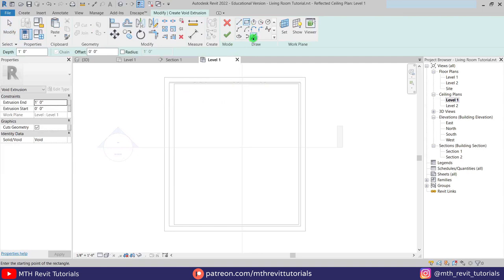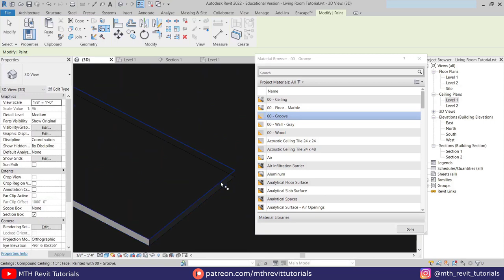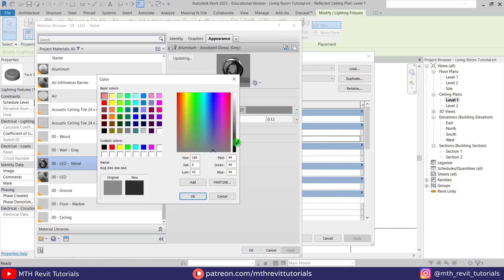Revit Beginner Tutorial | How to Make Black Strip Light in Revit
In this Revit beginner tutorial, I will show you How to make Black Strip Light in a false ceiling in Revit. You don't need to have any previous Revit knowledge to be able to follow this tutorial.

My Laptop Details:
Enscape lighting
Enscape tips and tricks
Enscape realistic render
Enscape for beginners
Enscape full tutorial

Video recorded with OBS Studio and edited with Hitfilm Express